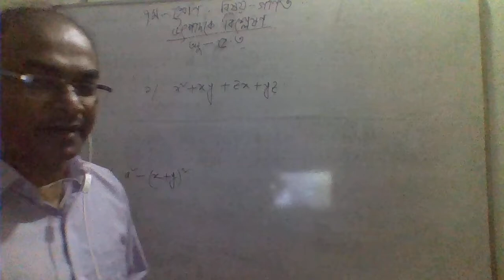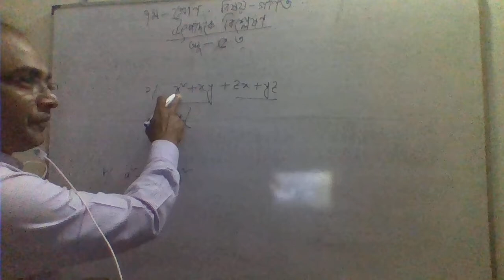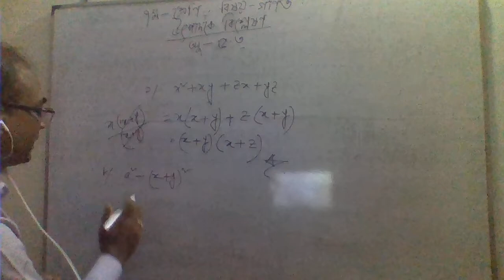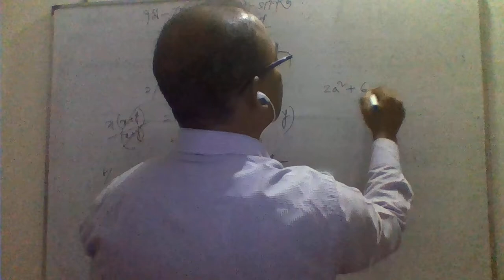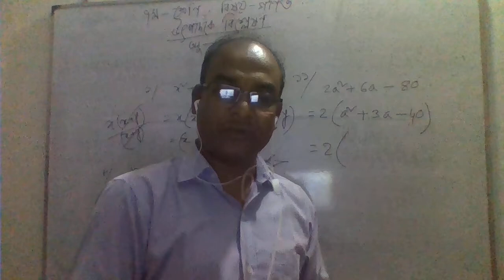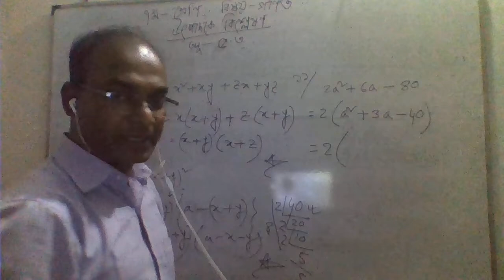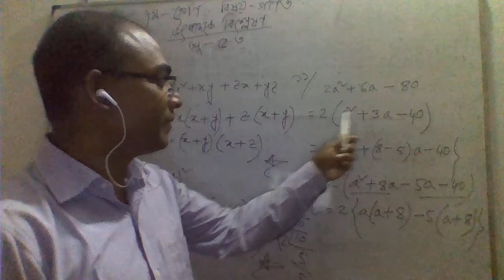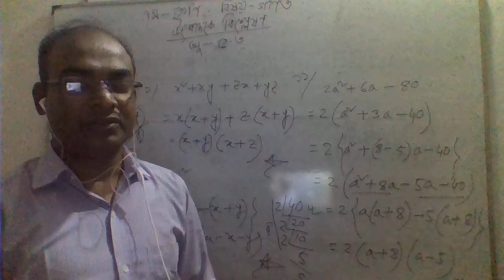21 July 2020